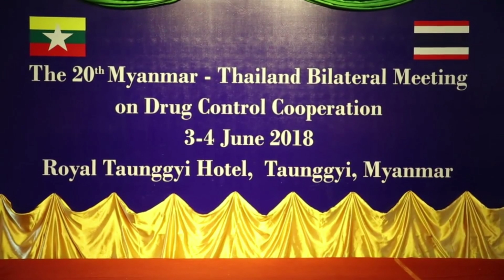ป.ป.ส. ประชุมทวิภาคี เรื่องความร่วมมือด้านการปราบปรามยาเสพติด #20 ณ สาธารณรัฐแห่งสหภาพเมียนมา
ป.ป.ส. ประชุมทวิภาคี เรื่องความร่วมมือด้านการปราบปรามยาเสพติด ครั้งที่ 20 ณ เมืองตองยี สาธารณรัฐแห่งสหภาพเมียนมา

วันอาทิตย์ที่ 3 มิถุนายน 2561 นายศิรินทร์ยา สิทธิชัย เลขาธิการคณะกรรมการป้องกันและปราบปรามยาเสพติด (เลขาธิการ ป.ป.ส.) นำคณะผู้แทนจากประเทศไทยเข้าร่วมการประชุมทวิภาคีไทย - เมียนมา เรื่อง ความร่วมมือด้านการปราบปรามยาเสพติด ครั้งที่ 20 โดยมี พลตำรวจตรี อ่อง วิน อู ผู้บัญชาการตำรวจเมียนมา และเลขานุการคณะกรรมการกลางเพื่อควบคุมยาเสพติด (Central Committee for Drug Abuse Control : CCDAC) เป็นหัวหน้าคณะผู้แทนเมียนมา ณ โรงแรม Royal Taunggyi Hotel เมืองตองยี สาธารณรัฐแห่งสหภาพเมียนมา

การประชุมทวิภาคีในครั้งนี้มีวัตถุประสงค์เพื่อหารือเกี่ยวกับสถานการณ์ยาเสพติด ความร่วมมือด้านการปราบปรามยาเสพติด และการบังคับใช้กฎหมายยาเสพติด การควบคุมสารตั้งต้นและเคมีภัณฑ์ การฝึกอบรม การบำบัดรักษาและฟื้นฟูสมรรถภาพผู้ติดยาเสพติด การพัฒนาทางเลือก รวมทั้งสรุปการหารือแผนปฏิบัติการร่วมว่าด้วยความร่วมมือในการป้องกันและแก้ไขปัญหายาเสพติดตามแนวชายแดนไทย - เมียนมา

นายศิรินทร์ยา กล่าวว่า “ไทยมีนโยบายให้ความสำคัญเป็นอย่างยิ่งในการพัฒนาความร่วมมือในการแก้ไขปัญหายาเสพติดกับเมียนมา โดยเฉพาะพื้นที่เป้าหมายตามแนวชายแดนไทย - เมียนมา และสนับสนุนผลักดันความร่วมมือดังกล่าวให้เกิดผลจริงในทางปฏิบัติ และเห็นพ้องร่วมกันในการจัดทำแผนปฏิบัติการร่วมว่าด้วยความร่วมมือในการป้องกันและแก้ไขปัญหายาเสพติดตามแนวชายแดนไทย - เมียนมา (The Joint Action Plan) ซึ่งเป็นแผนที่มีความครอบคลุมการทำงานทุกมิติและรอบด้าน เน้นการยกระดับความร่วมมือในมาตรการต่างๆ ไม่เฉพาะด้านการปราบปราม แต่ยังรวมถึงการบำบัดรักษาผู้เสพ/ผู้ติดยาเสพติด การป้องกันยาเสพติด และการพัฒนาทางเลือก โดยเมื่อวันที่ 21 พฤษภาคม 2561 ที่ผ่านมา พลอากาศเอก ประจิน จั่นตอง รองนายกรัฐมนตรีและรัฐมนตรีว่าการกระทรวงยุติธรรม พร้อมด้วยคณะผู้แทนไทย ได้เข้าหารือข้อราชการกับ พลโท จ่อ ส่วย รัฐมนตรีว่าการกระทรวงมหาดไทยเมียนมา ณ กรุงเนปิดอว์ ซึ่งเห็นชอบต่อแผนปฏิบัติการร่วมว่าด้วยความร่วมมือในการป้องกันและแก้ไขปัญหายาเสพติด ตามแนวชายแดนไทย - เมียนมา (The Joint Action Plan)”

ผลการประชุมที่สำคัญ ได้แก่ ทั้งสองฝ่ายให้ความสำคัญกับการควบคุมเคมีภัณฑ์และสารตั้งต้น รวมถึงอุปกรณ์ที่ใช้ในการผลิต โดยเห็นชอบที่จะร่วมกันสืบสวนปราบปรามสารตั้งต้นและเคมีภัณฑ์ที่ลักลอบนำเข้าไปยังแหล่งผลิตยาเสพติดในพื้นที่สามเหลี่ยมทองคำให้เพิ่มมากขึ้น โดยให้มีการหารือแลกเปลี่ยนข้อมูลข่าวสารระหว่างกันอย่างเป็นประจำ การเฝ้าระวังและร่วมมือการสืบสวนขยายผล โดยให้มีการประสานงานระหว่างหน่วยงานในพื้นที่ระหว่างกันได้โดยตรง เพื่อสามารถดำเนินการได้อย่างทันท่วงที นอกจากนี้ ทั้งสองฝ่ายยังเห็นชอบให้มีการประชุมว่าด้วยการควบคุมเคมีภัณฑ์และสารตั้งต้นระหว่างประเทศผู้ผลิตและประเทศที่ได้รับผลกระทบที่สำคัญ อาทิ ไทย เมียนมา ลาว จีน และอินเดีย เพื่อวางแนวปฏิบัติที่ชัดเจนในการดำเนินการควบคุมร่วมกันที่มีประสิทธิภาพต่อไปสำหรับ ความร่วมมือตามแผนปฏิบัติการร่วมว่าด้วยความร่วมมือในการป้องกันและแก้ไขปัญหายาเสพติดตามแนวชายแดนไทย - เมียนมา ทั้งสองฝ่ายได้เห็นชอบกรอบแผนและกิจกรรม โดยเฉพาะแผนงานเร่งด่วนของแผนปฏิบัติการฯ ดังกล่าว ที่เน้นให้เริ่มดำเนินการทันทีในห้วงเดือนกรกฎาคม - กันยายน 2561 ซึ่งครอบคลุมการเพิ่มการตั้งจุดตรวจจุดสกัดในเส้นทางลักลอบค้ายาเสพติดที่สำคัญ การควบคุมและเฝ้าระวังเคมีภัณฑ์และสารตั้งต้น การสืบสวนปราบปรามกลุ่มผู้ผลิตและค้ายาเสพติด การเปิดปฏิบัติการกวาดล้างยาเสพติดตามแนวชายแดนไทย - เมียนมา การประสานด้านการข่าว และการสืบสวนจับกุมผู้หลบหนีหมายจับข้ามประเทศ

ในโอกาสนี้ ทั้งสองฝ่ายยังได้เห็นชอบให้เพิ่มความเข้มข้นของความร่วมมือระหว่างสำนักงานประสานงานการปราบปรามยาเสพติดชายแดน (Border Liaison Officer: BLO) ของทั้งสองประเทศ และได้แลกเปลี่ยนส่งมอบข้อมูลหมายจับผู้กระทำผิดเพื่อดำเนินการติดตามผู้ต้องหาระหว่างกัน ทั้งนี้ ฝ่ายไทยได้แสดงความตั้งใจจริงในการส่งเสริมความร่วมมือในการแก้ไขปัญหายาเสพติดร่วมกับประเทศเมียนมา โดยการตรวจพิสูจน์ยาเสพติดและเคมีภัณฑ์ การบำบัดรักษาและฟื้นฟูสมรรถภาพผู้ติดยาเสพติด รวมถึงการสนับสนุนการดำเนินโครงการพัฒนาทางเลือกให้กับพื้นที่ตามแนวชายแดนเพื่อการแก้ไขปัญหาอย่างมีประสิทธิภาพและยั่งยืน
.“ไทยนิยม ยั่งยืน ร่วมแก้ไขปัญหายาเสพติด” 26 มิถุนายน วันต่อต้านยาเสพติดโลก.